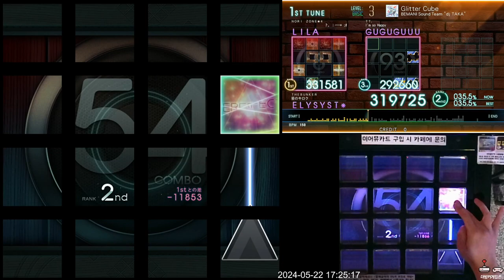[Jubeat beyond the Ave.] Glitter Cube BSC EXC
Lv. 3

강좌 포인트: 유비트를 시작한 지 얼마 되지 않으신 분들을 위한 패턴으로 매우 적절합니다. 4비트 이상의 박자가 전혀 없고 홀드 노트 역시 4개 뿐이라 홀드 채보의 가장 기본적인 패턴을 연습할 수 있습니다. 다만, 마지막의 홀드 2개는 장시간 누르고 있어야 하니 주의. 1~2레벨 유저 분들에게 추천할만한 패턴입니다. (꼭 전도 받으시는 것을 권장)